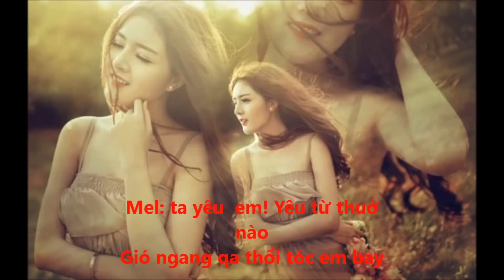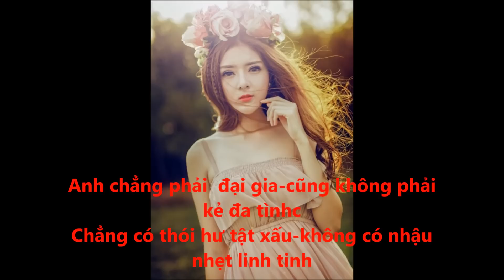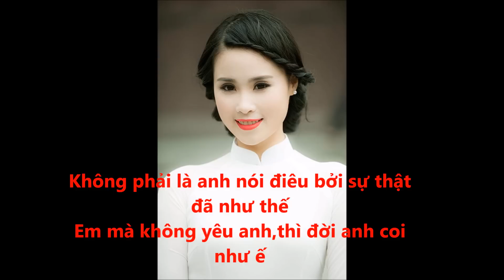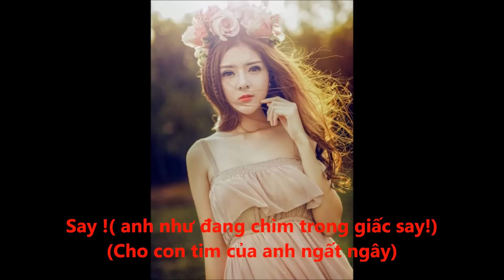Yêu em cô gái Vĩnh Linh - Boat